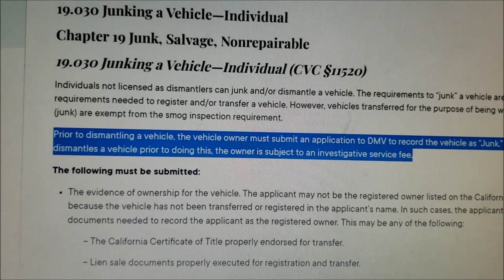Why People Are Dumping Boats In The California Desert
@stevelehto inspired format (He does a better job)